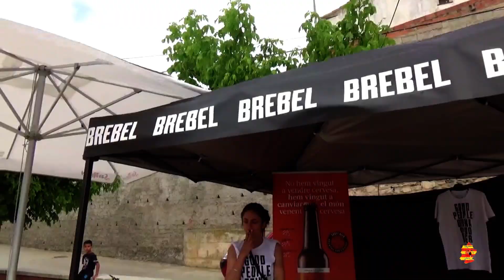MASSALBIRRA Massalcoreg 2019